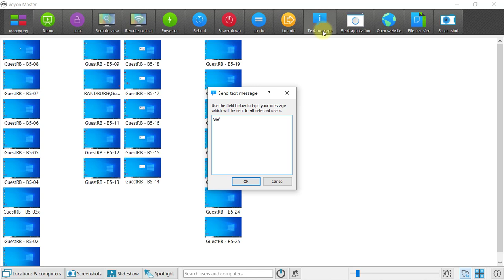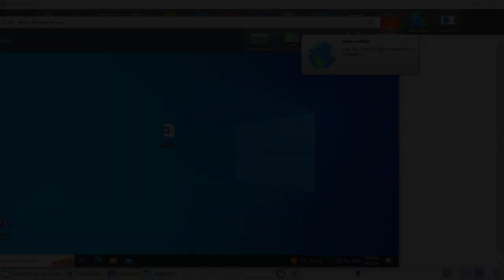How to send a text message to users with Veyon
This is a great tool to use when you want to send information or instructions to learners in text format, or if you want to send a text to individuals. (Tutorial done in Veyon 4.7.4)